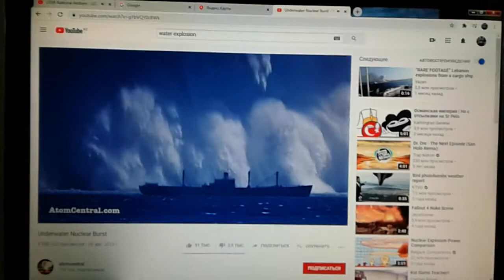Guess What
Is Soviet Union National Anthem loud in Water Explosion